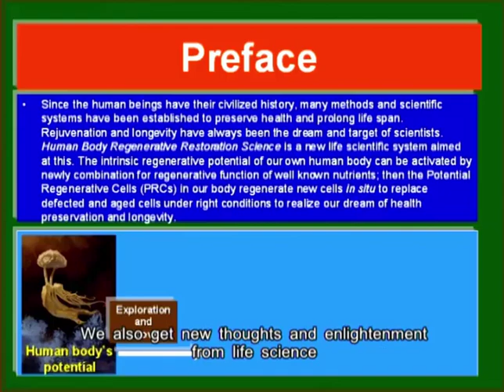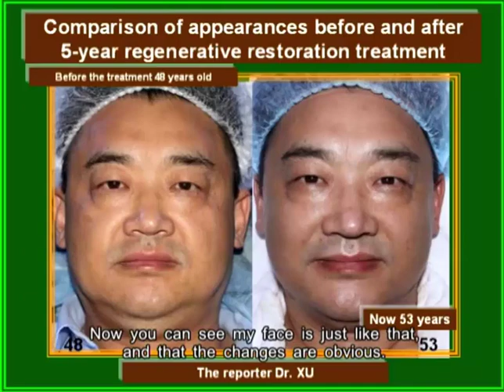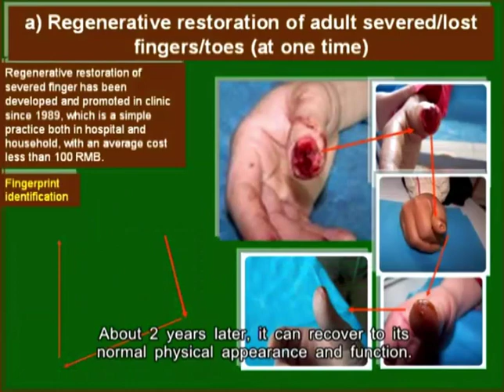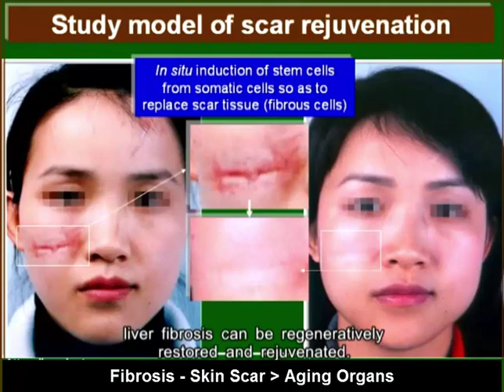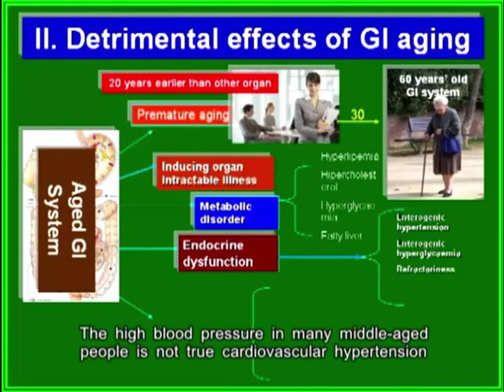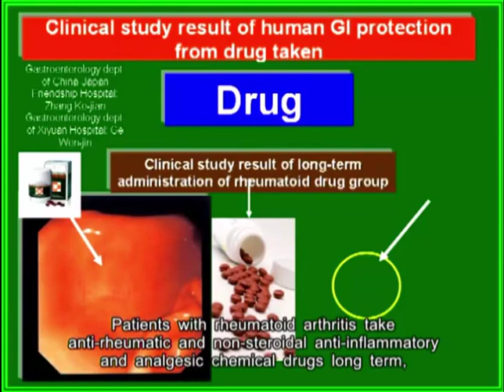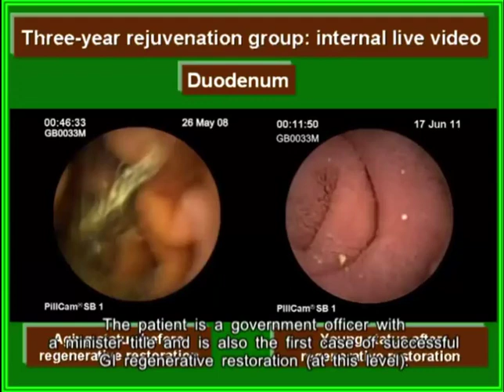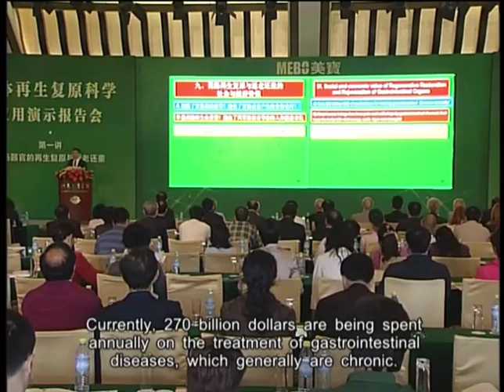Dr Xu Restrationand Rejuvenation Full Lecture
Human Body Regenerative Restoration Science - The new science behind the MEBO GI Revivo product that regenerated the GI Tract from aged to young and maintains it at young. Shows all the research about burnd , finger regeneration and much more that demonstrates stem cell development.